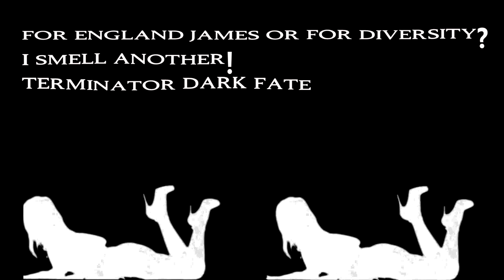Ark The Artifact Of The Immune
In this episode of complete the Ark, we take on the swomp cave. In part #18 of my complete the ark series, we attempt to gather the artifact of the immune a particularly difficult cave to solo. Thanks for coming by my channel use the discord link if you are interested in joining the new server for the genesis release or would like to be a bigger member of the community  and if you have any questions on ark feel free to ask down below. All the music I have used to make this episode are from epidemic sounds.